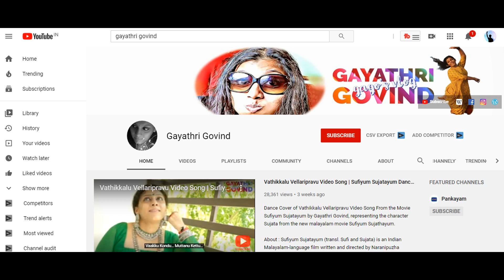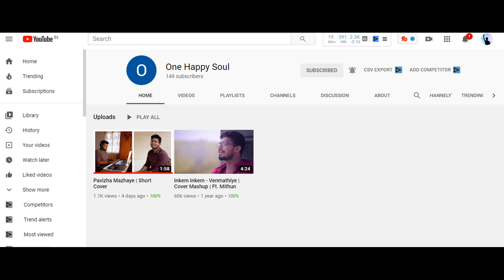Malayalam Youtube Channel Suggestions|music yt channel|dance yt channel|ഇവര്‍ പൊളിയാണ്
About this episode:
ഞങ്ങളുടെ രണ്ടു സുഹൃത്തുക്കളുടെ യൂട്യൂബ് ചാനലുകള്‍ നിങ്ങള്ക്ക് ഇത്തവണ പരിചയപ്പെടുത്തുക ആണ്.

We love to hear your views/opinions about our videos. Drop them in the comments below or use one of the social media handles given below. Also, we are open to collaborations. Send us a communication through email with your channel link and details.

Cinemachayan aims to bring you entertaining pieces from the world of cinema and entertainment. The core idea is that there is always something that can entertain us and enrich our lives simultaneously. We believe in building a community of people who live and breathe cinema.